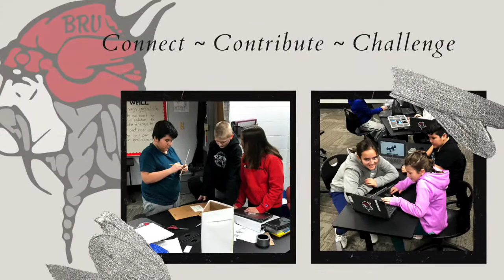2019-2020 Barr Reeve SD - NEF STEM Academy of the Year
Music Credit - Jack Jackson